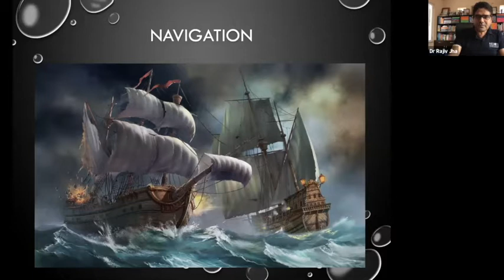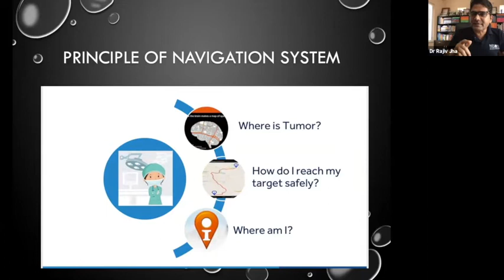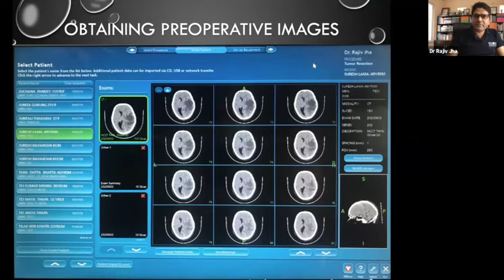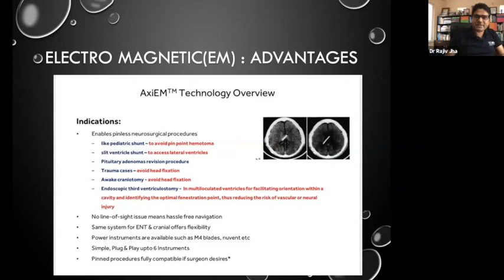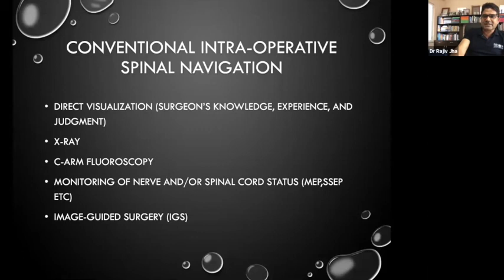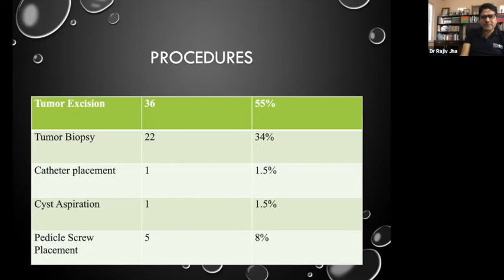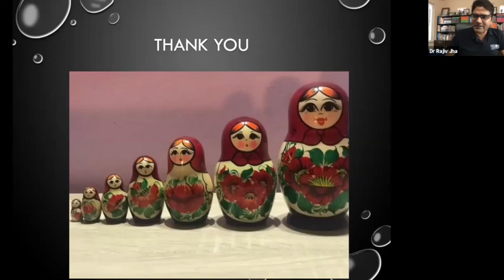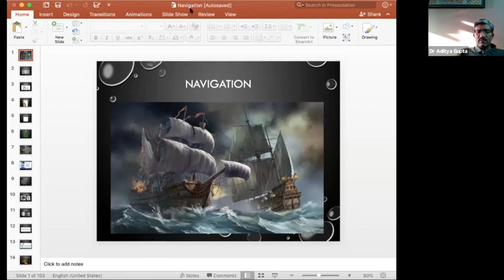Neuronavigation System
Neuronavigation System : Details of techniques, and its applications